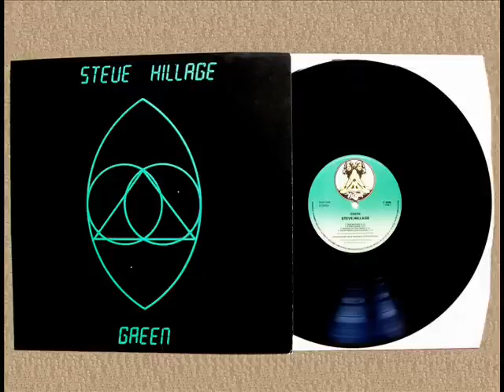STEVE HILLAGE / PALM TREES LOVE GUITAR .WAIT ONE MOMENT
PALM TREES. FROM LP . GREEN

WAIT ONE MOMENT. LP. MOTIVATION RADIO